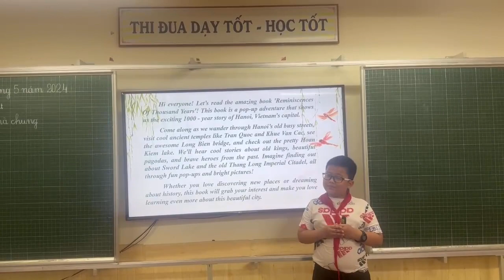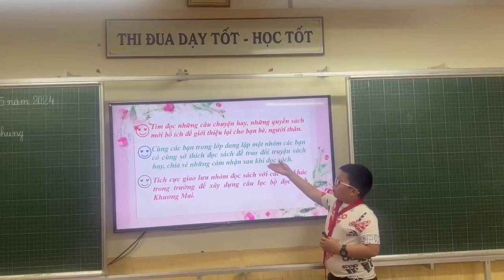Tập thuyết trình giới thiệu sách: Hà Nội ngàn năm kí ức cùng cô giáo chủ nhiệm